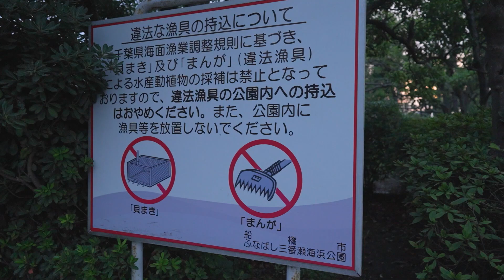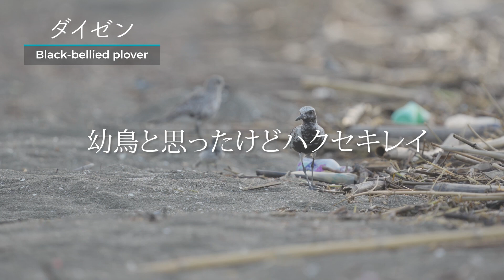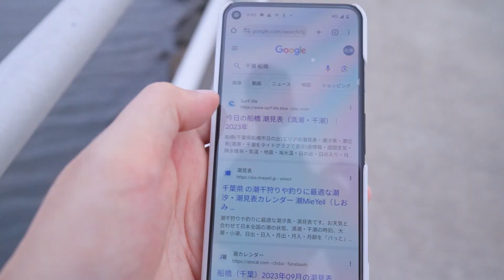野鳥撮影Vlog「干潟でシギチドリの識別に苦悩する」ふなばし三番瀬海浜公園 | ミヤコドリ、ダイゼン、チュウシャクシギ、ミユビシギ、カワウなど| Birding in Japan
当チャンネル史上最大級に鳥名調べに時間がかかりました。
それでも尚、絶対間違えていると思います。

7時頃始発で最寄り駅からバスも出ています。
直営駐車場は9:00~19:00（2023/9/18現在）

野鳥撮影は2022年から始めました。鳥についての情報が間違っていればぜひコメントで教えてください。

main camera：sony α1

subcam : sony α7Ⅳ

DJI action2

lens：
SEL 200-600mm G

SEL 24mm GM